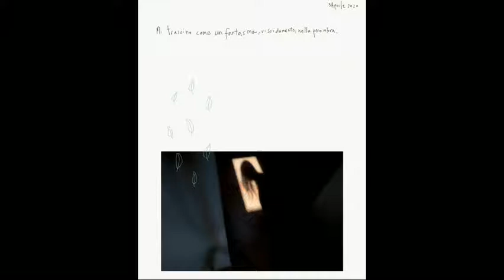Uno scatto da lettori, 2° edizione. I consigli e le suggestioni dei fotografi della giuria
Nel video la voce e soprattutto le foto dei tre fotografi della giuria del concorso Uno scatto da lettori: Enea Discepoli, Patrizia Lo Conte e Massimo Mazzoli.